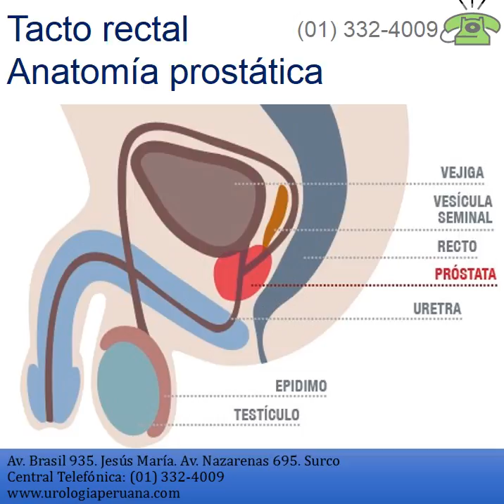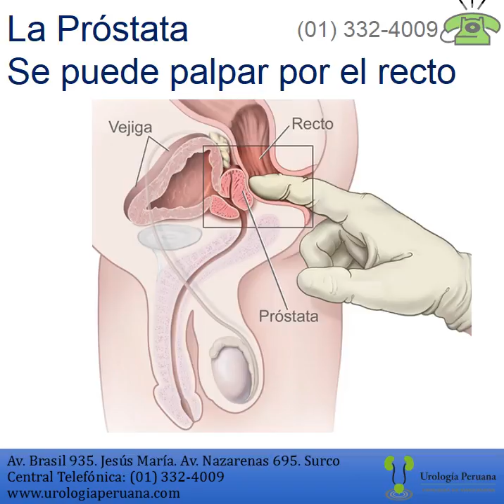Explicando el tacto rectal. Urología Peruana: Dr. Luis Susanibar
Nuestro especialista el Dr. Luis Susanibar nos explica de manera sencilla cómo se realiza el tacto rectal, y cómo hacen los urólogos para sospechar mediante esta sencilla prueba si estamos frente a un cáncer de próstata